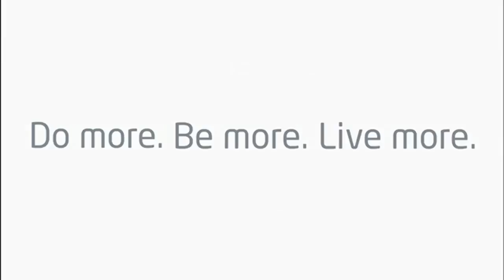Life Plus Brand Launch Video (German)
das offizielle Video der neu gestalteten Marke "Life Plus", das Plus in meinem Leben!